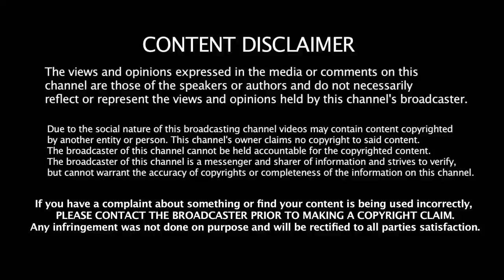இது போராட்டமா ? திட்டமிட்ட வன்முறையா ? | A Lady Speech in Tuticorin | Sterlite Protest